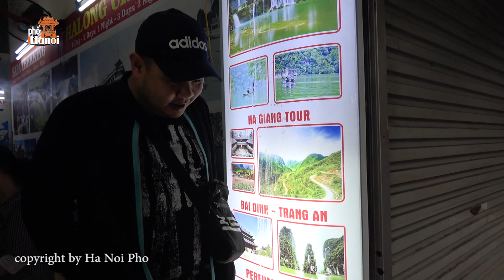Hướng dẫn tự làm chả cốm ngon sạch đơn giản tại nhà phố cổ Hà Nội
Hà Nội Phố:
Chả cốm là đặc trưng của miền Bắc với sự kết hợp của cốm giò sống, thịt bằm và gia vị. Sự mặn mà, thơm dịu mùi cốm tạo nên sự khác biệt của món ăn. Mời quý vị cùng Duy Hà Nội phố tới phố cổ Hàng Vải đến nhà Dũng để xem bạn ấy đi chợ và hướng dẫn cách làm chả cốm ngon cực đơn giản mà chuẩn vị có thể làm ngay tại nhà nhé
chào quý vị và các bạn, tôi là Duy, một người con đất Thái Bình quê lúa, có cơ hội học tập và sinh sống tại thủ đô Hà Nội ngàn năm văn hiến. Xuất phát từ tình yêu chân thành với Hà Nội – nơi Duy đã coi là quê hương thứ hai của mình, Duy lập kênh youtube này trước tiên là để lưu giữ lại những khám phá và trải nghiệm của bản thân, sau là để chia sẻ với quý đồng bào về sự đổi thay từng ngày của thủ đô.